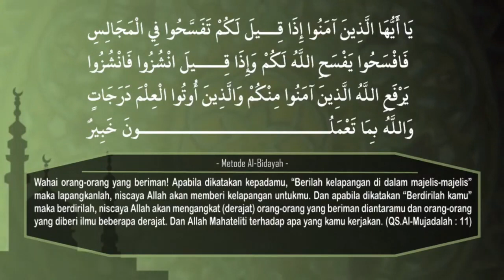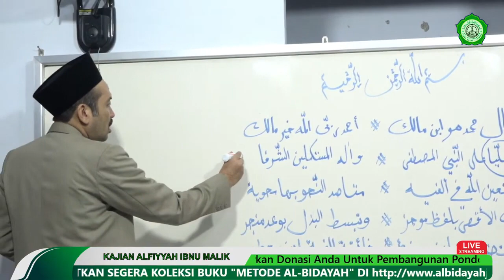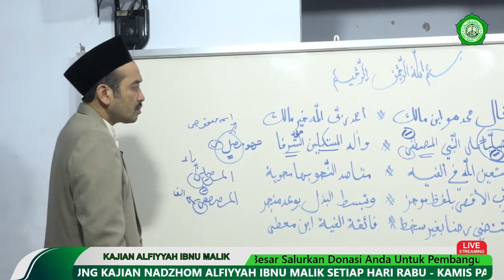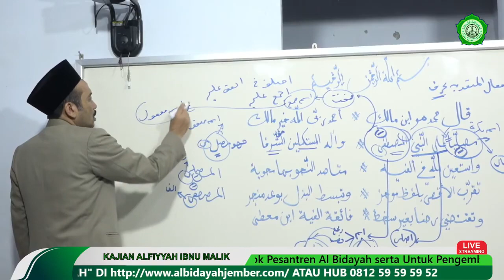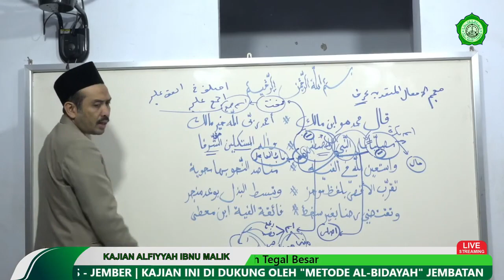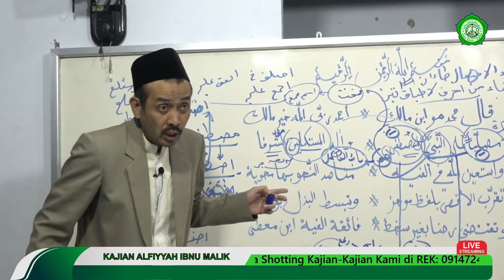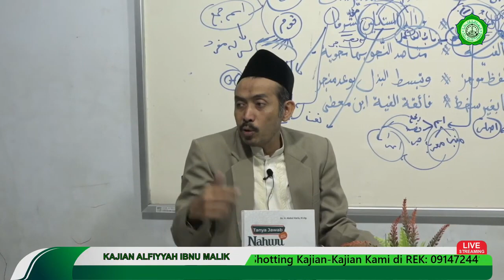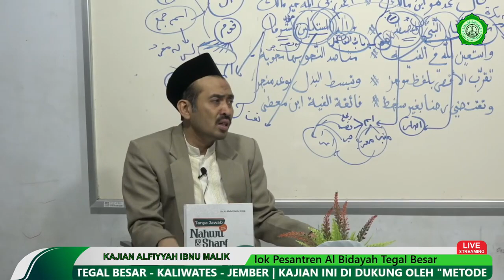KAJIAN NADZOM ALFIYAH IBNU MALIK - PART 02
Nadzom Alfiyah Ibnu Malik karya Syekh Muhammad bin Abdullah bin Malik, merupakan sebuah karya yang sangat fenomenal, yang tidak akan pernah terhapus dalam khazanah intelektualitas pesantren. Khususnya pesantren salaf.

Kitab ini bertemakan tentang kaidah-kaidah gramatika bahasa Arab, seputar nahwu shorof, dan diantara keunikan dari kitab ini adalah penempatan kata-kata dan contoh dalam nadzom yang tidak sembarangan, melainkan mempunyai maksud dan isyaroh tersendiri. Semisal kalam-kalam hikmah, falsafah dan nasihat hidup.

Kitab Alfiyah Ibnu Malik adalah kitab nahwu shorof lengkap berbentuk nadhom atau syair yang terdiri atas 1.002 bait, itulah kenapa dinamakan dengan alfiyah yang berarti seribu. Kitab ini banyak dipelajari oleh santri-santri di Pondok Pesantren, biasanya dipelajari setelah mereka belajar Jurumiyah dan Imriti.

Diceritakan bahwa Syekh Ibnu Malik dalam menyusun nadzom Alfiyah ini terinspirasi dari almarhum sang guru yang sudah terlebih dahulu menyusun sebuah nadzom yang berjumlah 500 bait. Beliau adalah Syekh Ibnu Mu’thiy. Karyanya tersebut diberinama Alkaafiyah, namun mashur juga disebut dengan Alfiyah Ibn Mu’thiy.

Di antara kitab syarah dari Alfiyah Ibnu Malik yang terkenal adalah Ibnu Aqil, Syarh Ibnu Aqil, Dahlan Alfiyah, Syarh Al-Asymuniy, Syarh Al-Makudiy, Al-Bahjah Al-Mardhiyyah, Dalilus Saalik Ilaa Alfiyah Ibni Malik, dan masih banyak lagi. Sedangkan judul-judul kitab khasyiah yang masyhur antara lain: Khasyiah Al-Khudhoriy atas Ibnu ‘Aqil, Khasyiah Ash-Shobban atas syarh Al-Asymuniy, Khasyiah Ibnu Hamdun atas syarh Al-Makudiy, dst.